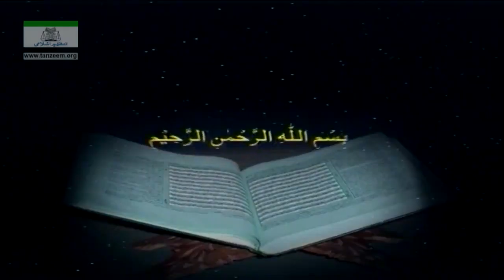Surah At Takweer 15 to Surah At Tariq by Dr Israr Ahmad Quran Translation in Hindi and Urdu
Surah at takweer and surah at tariq by dr israr ahmad public lecture